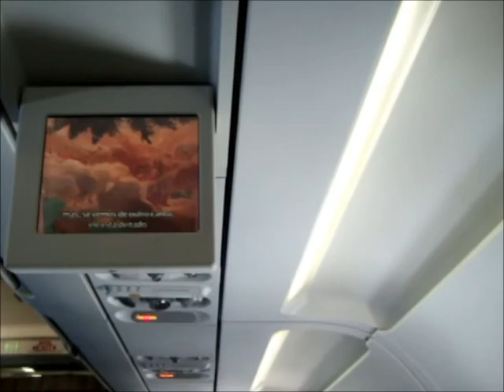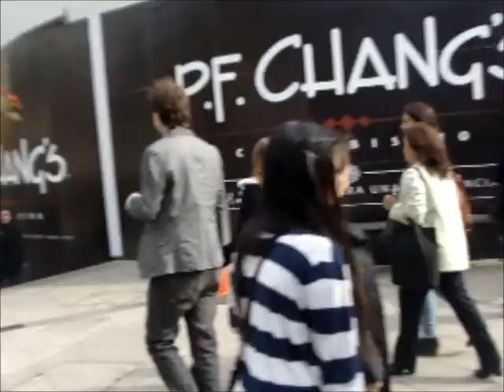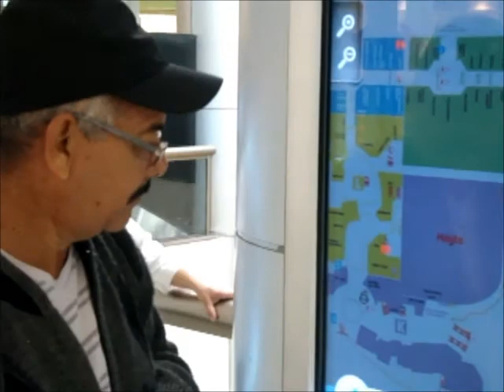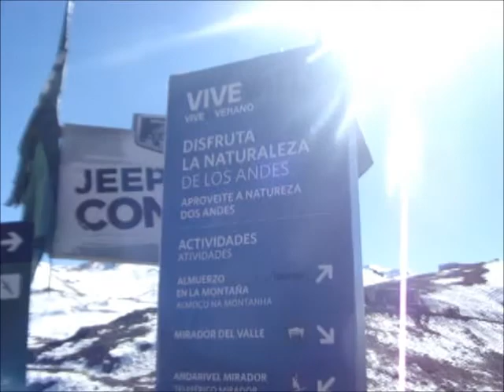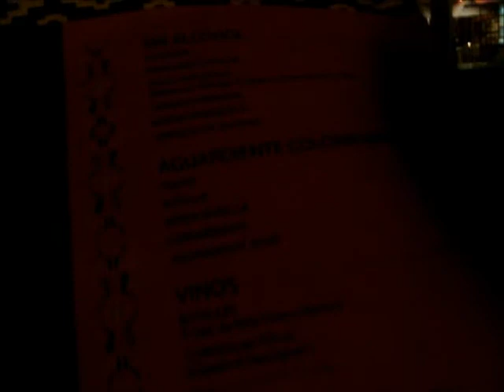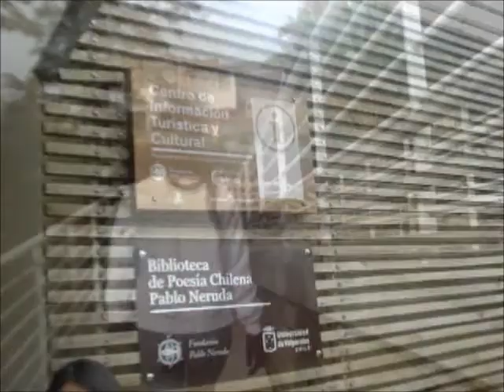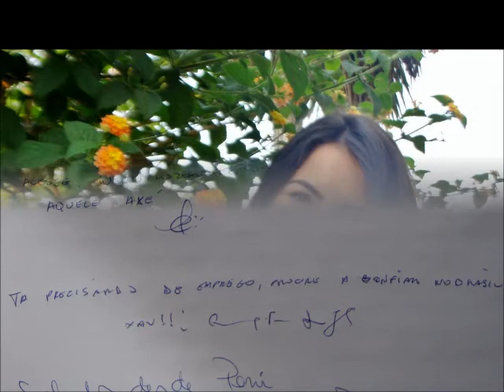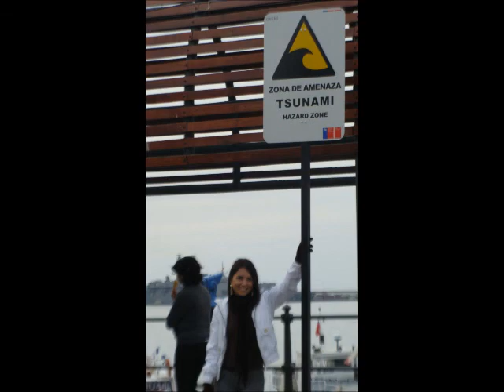Chile versão final